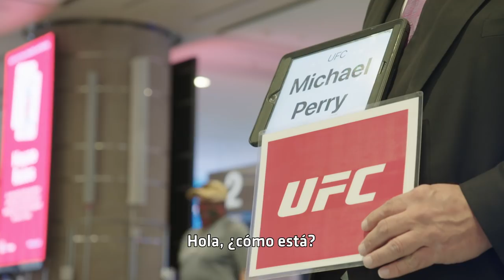UFC 255 Embedded: Vlog Series - Episodio 3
El plan de los peleadores es acabar con sus rivales y para eso tendrán que dar varios pasos en el Fight Week, mira lo que ocurre días previos al los combates de UFC255 el sábado 21 de noviembre.